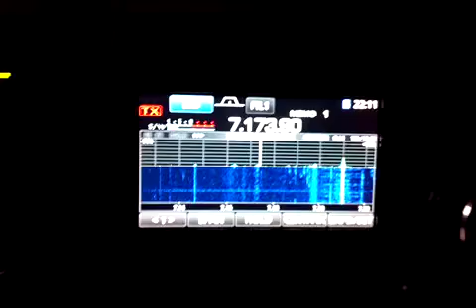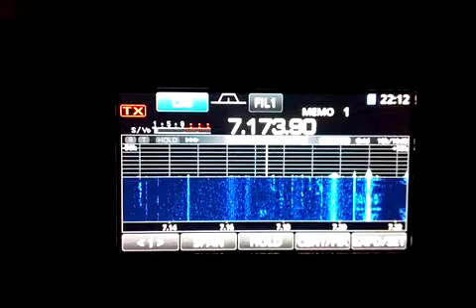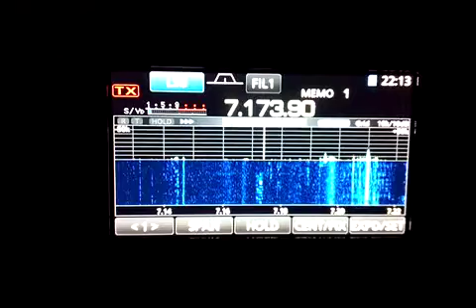40m Contest AA3B 13 10 18 @ 2215 UTC